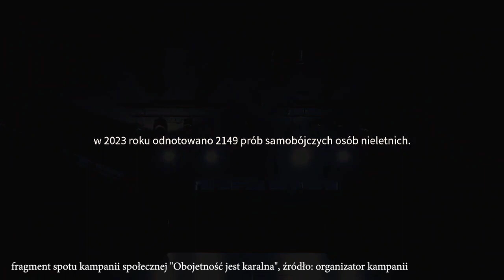Akcja społeczna Obojętność jest karalna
Od spotkania z udziałem ekspertów w Opolu rozpocznie się  w poniedziałek /8.04/ kampania społeczna pod hasłem "Obojętność jest karalna". Ma ona zwrócić szczególna uwagę na osoby małoletnie dotknięte  przemocą domową, ale nie tylko na ofiary i sprawców ale także na społeczną znieczulicę.